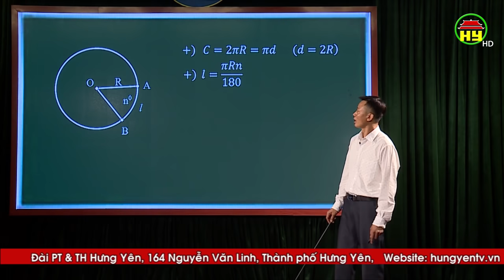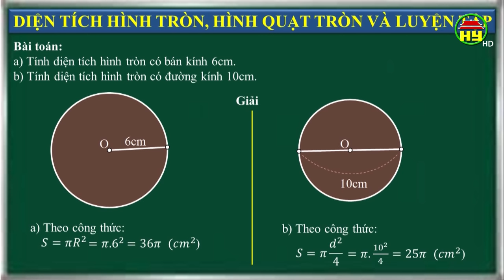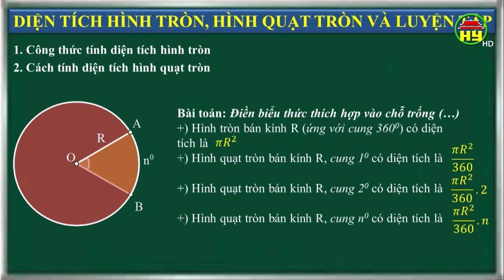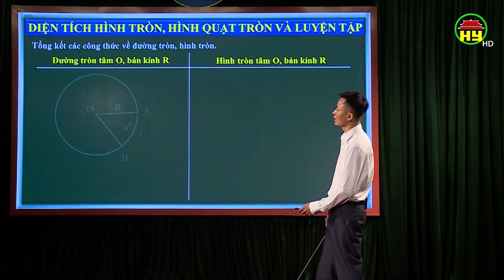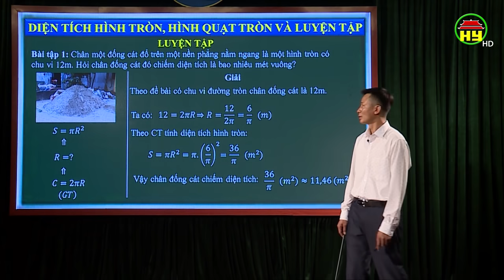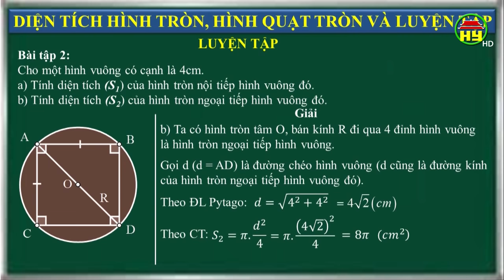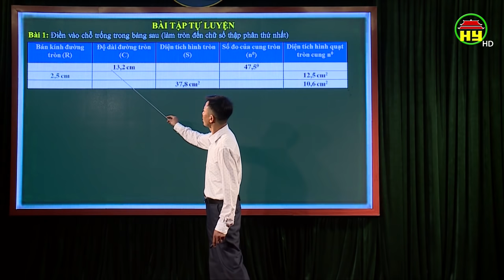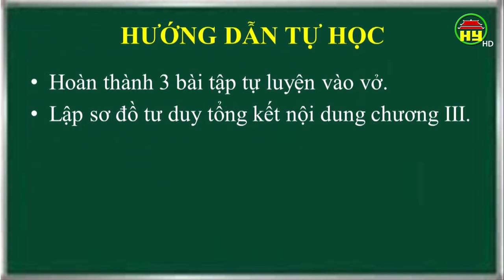Dạy học truyền hình: Môn Toán lớp 9, bài 30